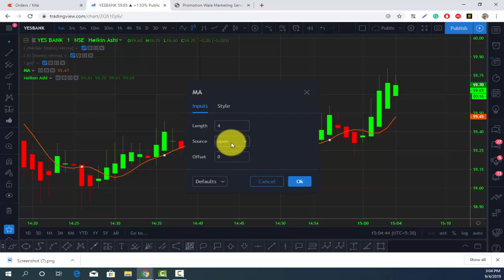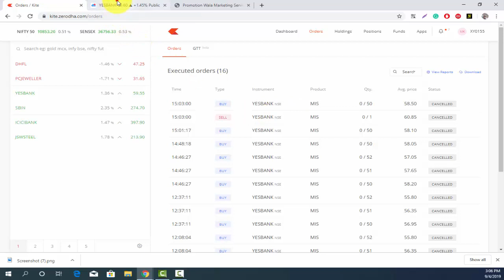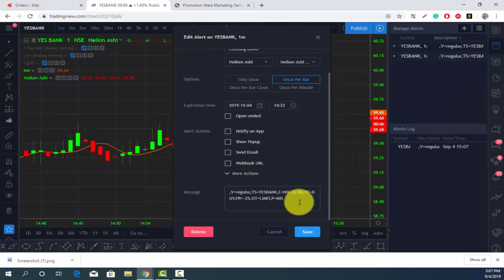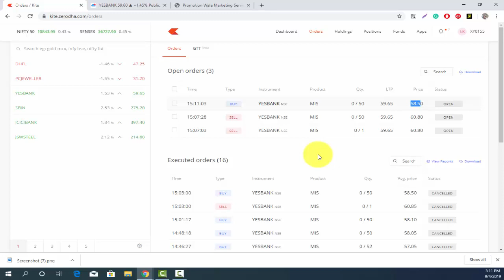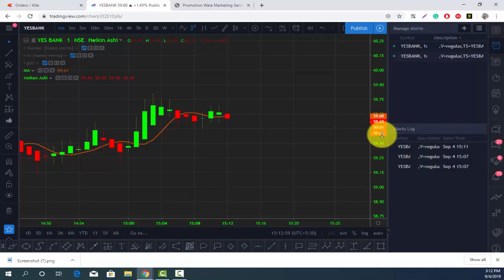Live Zerodha Bot Trading For Moving Average Demo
► HELP & SUPPORT

Keyword
share market hindi movie, share market hindi news, share market hindi mein, share market hindi books, share market hindi me jankari, share market hindi audio book.